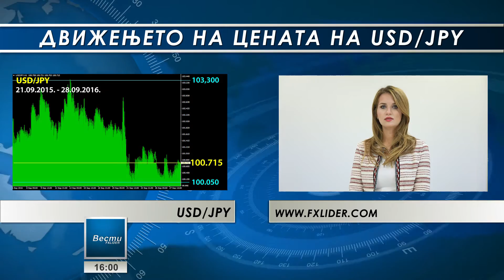Неделен пресек на глобалниот финансиски пазар 28.09.2016.